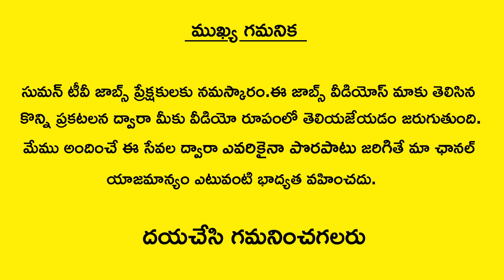Sales Executive Jobs In Hyderabad | Latest Private Jobs In Hyderabad | Jobs In Telangana | Jobs Data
Watch Sales Executive Jobs In Hyderabad | Latest Private Jobs In Hyderabad | Jobs In Telangana | Jobs Data | SumanTV Jobs

Hi everyone in this channel SumanTvJobs you will get latest job updates in telugu language.in order to get my videos through notifications just subscribe to these channel and tap on bell icon.